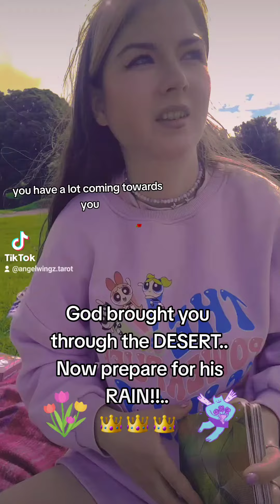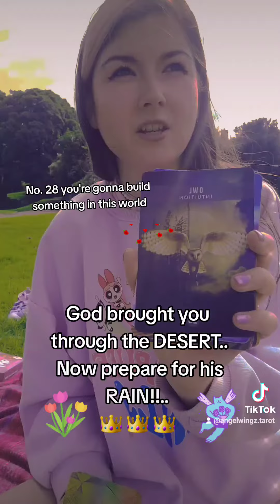God is about to RAIN 🌧 ABUNDANCE AND FAVOR ON YOU! 🌹🌹🌹